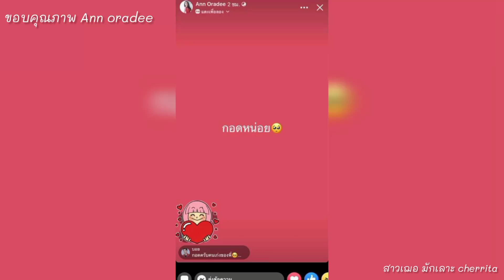ลูกบ้านสายมโน!! ห่างกันเลยคิดถึงแฟน🙈 A❤️B